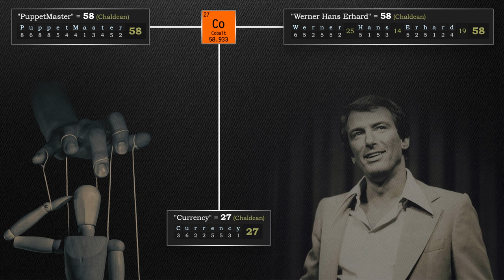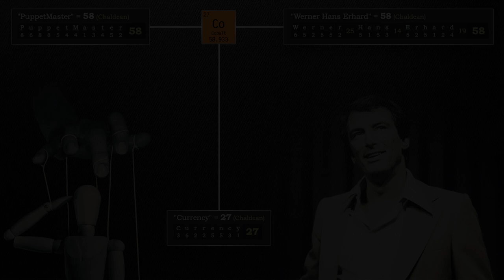IT THINKS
An Excerpt from Werner Erhard's discourse titled 'Heart of the Matter'

Are you in control of your life, or is the voice in your head controlling You?